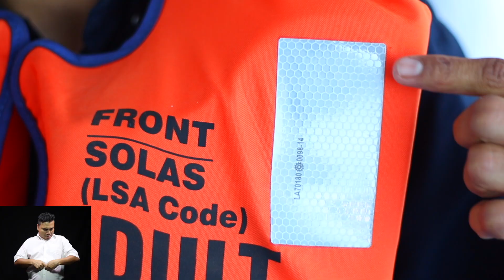VIDEO DE SEGURIDAD COONATRAMAR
Guión Video Coonatramar
-30 AÑOS DE NAVEGAR EN EL GOLFO DE NICOYA, SON GARANTIA DE SEGURIDAD QUE BRINDA EL EQUIPO DE TRABAJO DE COONATRAMAR, BAJO ALTOS ESTANDARES DE CALIDAD Y SEGURIDAD, FORMADO POR EMPRESARIOS PUNTARENENSES BAJO UN MODELO EXITOSO DE COOPERATIVA.
-Le rogamos a nuestros pasajeros, prestar atención a las siguientes indicaciones:
• En caso de emergencia, contamos con personal debidamente capacitado, así como con dispositivos de emergencia y navegación idóneos para su seguridad.
• En áreas estratégicamente seleccionadas, se encuentran las balsas y chalecos salvavidas, suficientes para todas las personas a bordo.
• Por favor respete las indicaciones y prohibiciones señaladas a lo largo de la travesía por nuestra tripulación.
La colocación correcta del chaleco salvavidas debe ser sobre los hombros, se socan y prensan las cintas al cuerpo con su debido broche, el chaleco cuenta con un indicativo sonoro y un indicativo luminoso, que consta de foco y cintas reflectivas. La colocación tarda 1 minuto. La posición de caída al agua, es con la mano izquierda en el cinturón del chaleco salvavidas y la derecha tapando su nariz. Se da el salto al agua y se cruzan las piernas

Coonatramar… acortamos distancia, generamos ahorro.